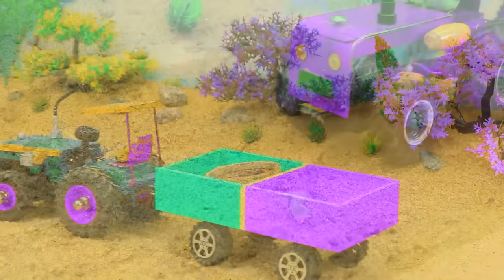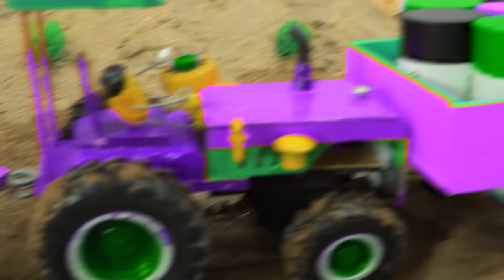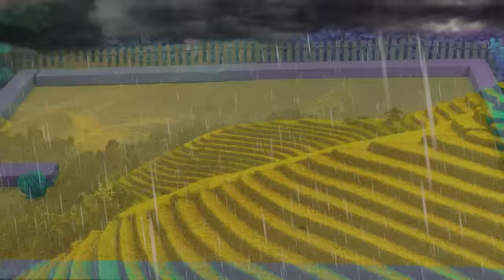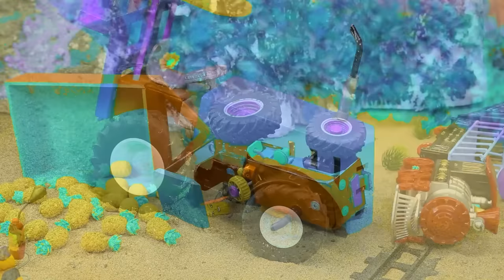Diy tractor & mini Bulldozer to making concrete road | Construction Vehicles, Road Roller #54